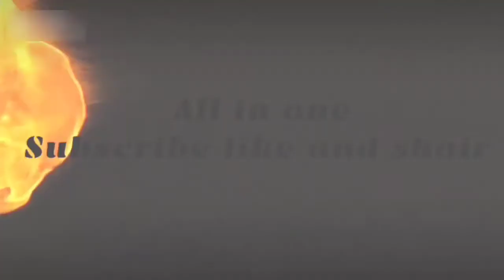Main Barish Ka Mausam Hu | Kuch Bhi Ho Jaye Yaara - B Praak | Mujhe Tu Pyaar Na Karna - ALL in one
Kuch Bhi Ho Jaye Yaara - B Praak | Mujhe Tu Pyaar Na Karna - Jaani | Latest Sad Romantic Songs 2020
Kuch Bhi Ho Jaye Yaara - B Praak | Mujhe Tu Pyaar Na Karna - ALL in one | Latest Sad Romantic Songs 2020

Song : Kuch Bhi Ho Jaye
Singer : B Praak
Lyrics : Jaani
Project : Dilraj Nandha
Label : Desi Melodies
Digital Partner : SKY Digital

Main Baarish Ka Mausam Hu
Tujhe Ik Din Bhauga
Ho Do Din Deke Kushi’aa
Hashar Tak Le Aauga

Mer Etbaar Na Karna
Kuch Bhi Ho Jaaye Yaara
Mujhe Tu Pyaar Na Karna

Ho Ankhiyan Hogi Teri
Phir Paani Ka Jharna
Mujhe Tu Pyaar Na Karnaa

Tumne Sudhara tha
Tumne Bigaada hai
Tum Ne Kia Jo Kia

Hum to Kabhi na the
Yu Bewafa Par Tune Bana Dia

Ho Jaani Kolo Door Reh
Tainu Samjhava
Mera Ki Pata Main Kal Marjawan

Ho Jaani Chod Chuka Hai
Ab To Maut se Darna

Main Itna Badal Chuka Hu Sanam
Tujhse Judaiyan Karke
K Ab Maza Aane Laga Hai Mujhe
Bewafaiyan Karke

Tujhse Judaiyan Karke
Bewafaiyan Karke
Soch Tere Baare Junu Mil Jaata Hai
Chod Kisiko Suku Mil Jaata Hai

O Pata Nahi Kab Kiski
Hai Baaho Mein Marna

Punjabi New Songs 2020,
Best Punjabi Songs 2020,
Top Punjabi Songs 2020,
Hit Punjabi Songs 2020,
Sad Punjabi Songs,
Sad Punjabi Songs 2020,
New Punjabi Sad Songs,
New Punjabi Sad Songs 2020,
Latest Punjabi Romantic Songs,
New Punjabi Romantic Songs,
Latest Punjabi Romantic Songs 2020,
New Punjabi Love Songs 2020,
Punjabi Love Songs 2020,
Romantic Punjabi Songs,
Romantic Punjabi Songs 2020,
New Punjabi Love Songs,
B Praak 2020,
B Praak New Song 2020,
B Praak Hits Song 2020,
B Praak Songs 2020,
B Praak Best Songs 2020,
B Praak Hits Songs 2020,
B Praak Song hd,
B Praak Song,
B Praak l 720p HD,
B Praak 720p HD Songs,
B Praak New Songs,
B Praak Romantic Songs,
B Praak New Romantic Songs,
B Praak Romantic Songs 2020,
B Praak Punjabi Songs 2020,
B Praak Love Songs 2020,
B Praak Sad Songs 2020,
B Praak Sad Songs ,
B Praak new Sad Songs,
B Praak Live Show,
B Praak Live Show 2020,
Kuch Bhi Ho Jaye B Praak Full Album,
Kuch Bhi Ho Jaye B Praak Songs,
Kuch Bhi Ho Jaye B Praak All Songs,
Kuch Bhi Ho Jaye B Praak Albums,
Kuch Bhi Ho Jaye B Praak Movie Songs,
Kuch Bhi Ho Jaye B Praak New Songs,
Kuch Bhi Ho Jaye B Praak Latest Songs,
Kuch Bhi Ho Jaye B Praak Hits Songs,
Kuch Bhi Ho Jaye B Praak Best Songs,
Kuch Bhi Ho Jaye B Praak All Movies Songs,
Kuch Bhi Ho Jaye B Praak 2020,
Kuch Bhi Ho Jaye B Praak New Song 2020,
Kuch Bhi Ho Jaye B Praak Hits Song 2020,
Kuch Bhi Ho Jaye B Praak Songs 2020,
Kuch Bhi Ho Jaye B Praak Best Songs 2020,
Kuch Bhi Ho Jaye B Praak Hits Songs 2020,
Kuch Bhi Ho Jaye B Praak Song hd,
Kuch Bhi Ho Jaye B Praak Song,
Kuch Bhi Ho Jaye B Praak l 720p HD,
Kuch Bhi Ho Jaye B Praak 720p HD Songs,
Kuch Bhi Ho Jaye B Praak Romantic Songs,
Kuch Bhi Ho Jaye B Praak New Romantic Songs,
Kuch Bhi Ho Jaye B Praak Romantic Songs 2020,
Kuch Bhi Ho Jaye B Praak Punjabi Songs 2020,
Kuch Bhi Ho Jaye B Praak Love Songs 2020,
Kuch Bhi Ho Jaye B Praak Sad Songs 2020,
Kuch Bhi Ho Jaye B Praak Sad Songs ,
Kuch Bhi Ho Jaye B Praak new Sad Songs
Kuch Bhi Ho Jaye B Praak Live Show,
Kuch Bhi Ho Jaye B Praak Live Show 2020,